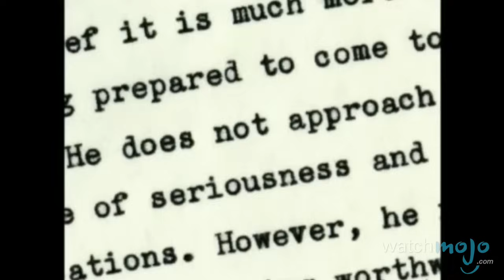Top 10 Critically and Commercially Acclaimed Songwriters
From the page to performance. as we count down our picks for the Top Classic Songwriters.

Special thanks to our users RGCHarlequin, Mike Wendlandt, Lucius Left-Foot, Matthew Counts, Gabllegos, Gabriel H Cooper, Alysia Victoria Parker, radon548, jsuntmoon, Benjamin Williams Cerda San Martin and daughtryfan497 for submitting the idea on our Suggestion Tool